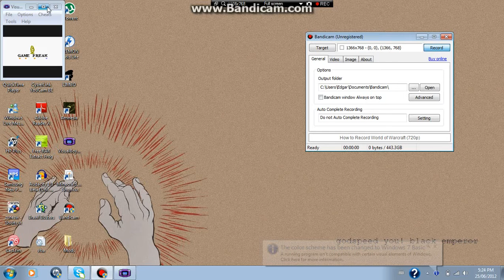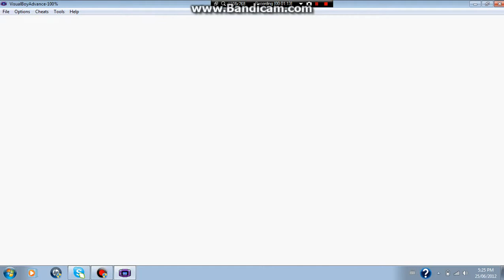Pokemon Yellow (BONUS VIDEO!)